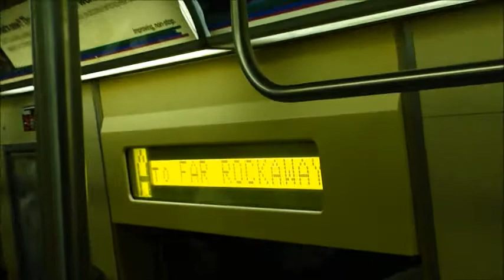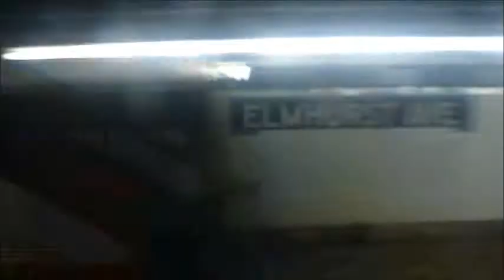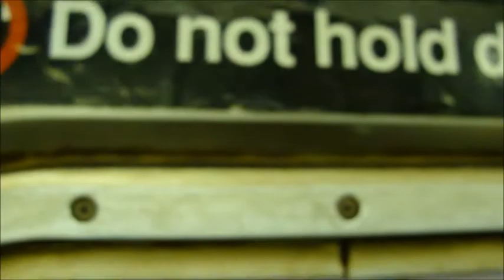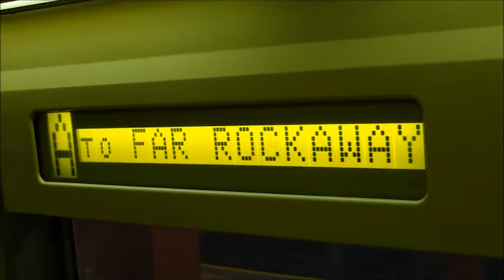RARE: R46 A Train to Jamaica-179th Street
New York City Subway Footage I recorded of the R46 (A) Train being rerouted via the F Line To Jamaica-179th Street in Queens due to various of incidents going on via 8th Avenue and Central Park West all at once. I was actually happy I caught this rare reroute. Taken On June 17th 2013.